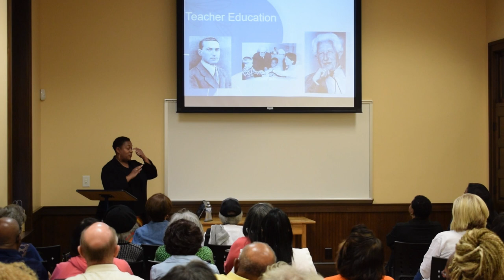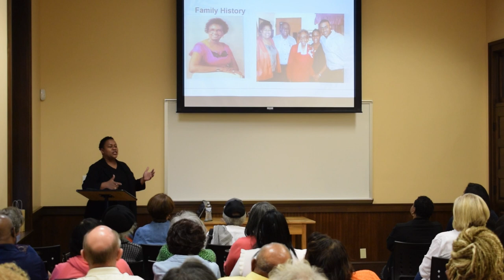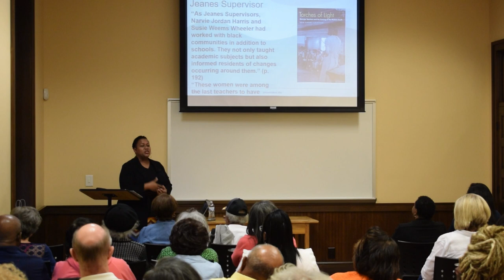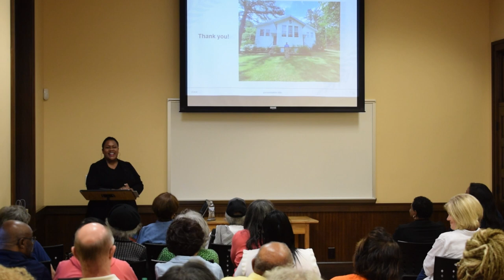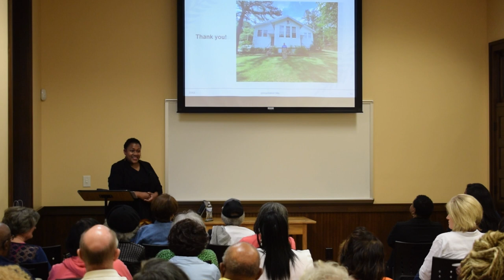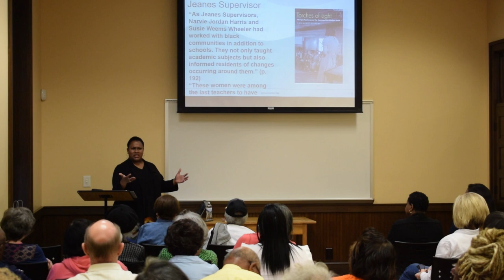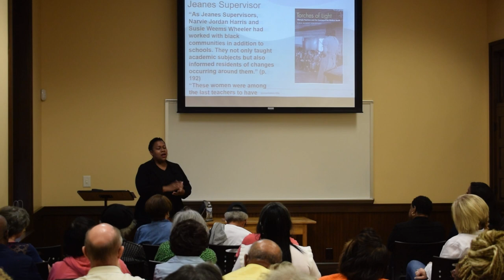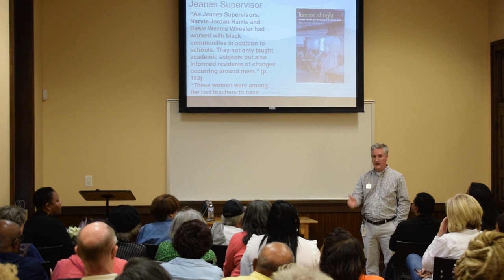Dr. Alisha Wheeler - A Life Well- Loved: The History and Impact of Dr. Susie Weems Wheeler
Learn about Dr. Susie Wheeler, former Jeanes Supervisor of Bartow County, and her impact on local education from her granddaughter Dr. Alisha Wheeler.